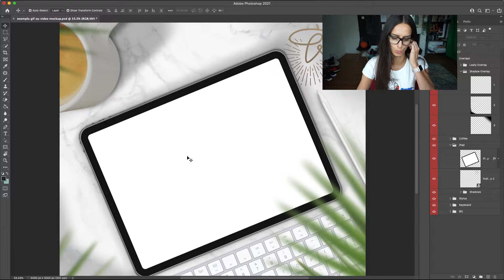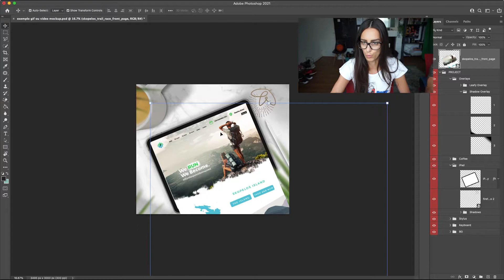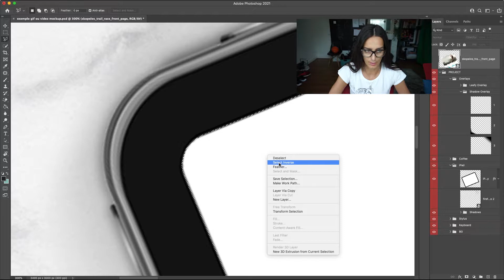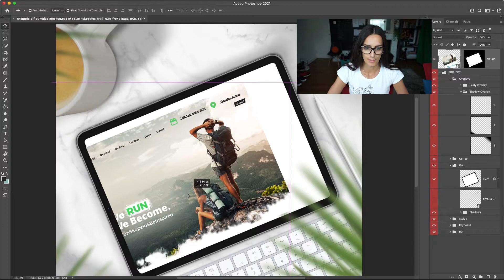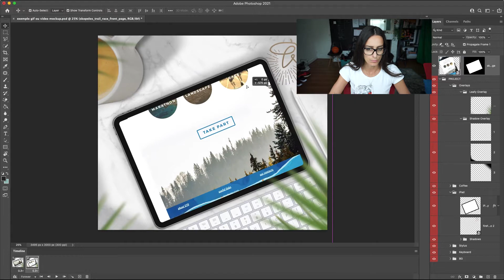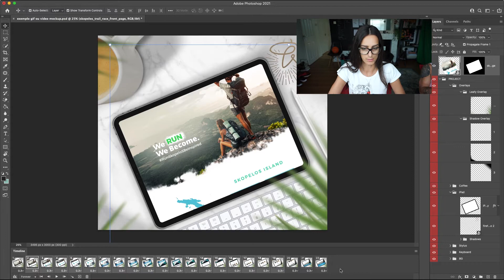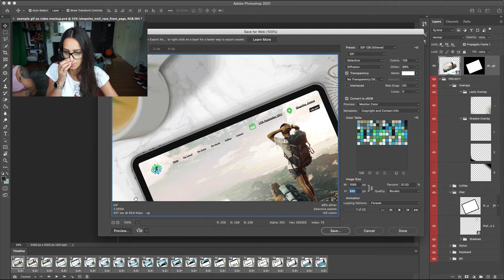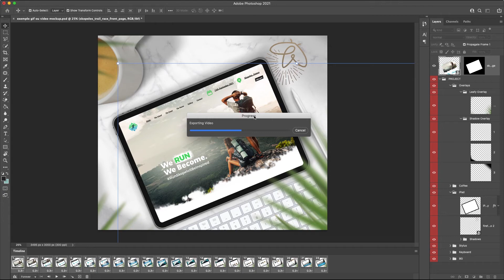TUTORIAL: COMO CRIAR UM GIF ANIMADO ROLANDO A PÁGINA DE UM SITE | Gabi Schiller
Nesse tutorial vou mostrar o passo a passo para fazer criar um gif animado  rolando a página de um site.

Você vai precisar do programa photoshop , se você ainda não tem, clique

𝗩𝗘𝗝𝗔 𝗧𝗢𝗗𝗢𝗦 𝗢𝗦 𝗗𝗘𝗧𝗔𝗟𝗛𝗘𝗦 𝗔𝗕𝗔𝗜𝗫𝗢 👇🏼

GADGETS

MÚSICA

Para criar sua conta com 30 dias grátis use meu

A maioria dos links de produtos são LINKS AFILIADOS e, ao fazer uma compra por meio desses links, ganharei uma pequena porcentagem de comissão, o que significa que poderei continuar criando conteúdo para vocês assistirem. Se um link não funcionar, é provável que o item esteja esgotado ou não esteja disponível no Brasil, mas sinta-se à vontade para sinalizar se um link não funcionar ou for direcionado para um produto diferente, pois às vezes podem ocorrer erros.